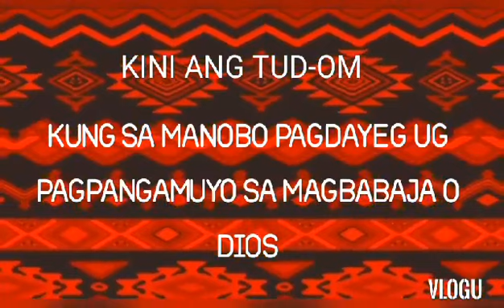TRIBAL GOVERNMENT OF THE PHILIPPINES